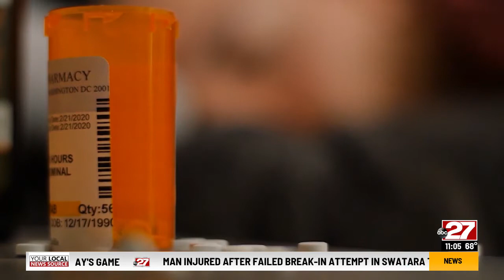Mental health access in the Midstate and across US is hard to come by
Getting mental health help can be difficult right now. Demand is high and accessing services is a struggle. Psychologists describe calendars that are completely full of appointments, long waitlists, and dozens of people being turned away. It's a problem with serious consequences for those looking to tackle their mental health issues.